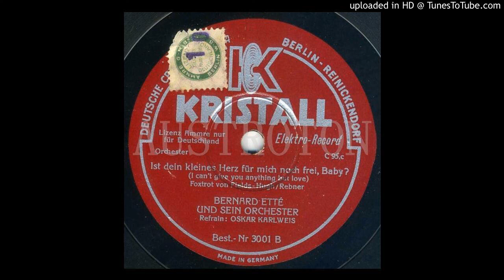Bernhard Etté, Oskar Karlweis (voc): I Can't Give You Anything But Love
mx 95-c, Kr 3001, Berlin 1929-01